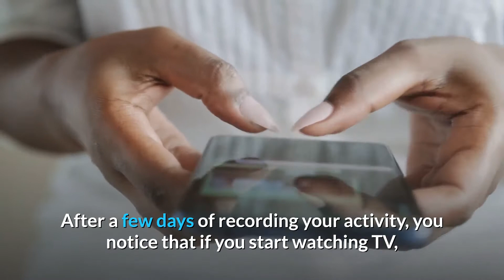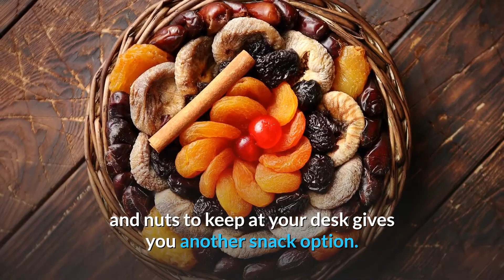Top 10 Ways to Break Bad Habits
Here are 10 ways to break bad habits. Breaking bad habits is hard. We all know that. Habits are tough to change and they can be annoying to give up. But what if it were easy? What if you could break any habit in just a few minutes? Yes, it's possible! I'll show you 10 quick ways you can start breaking bad habits right now and get more time to enjoy life.

Chapters:
00:00 An intro to the video
01:03 #10 Recognize your triggers
01:48 #9 Concentrate on why you want to make a change
02:12 #8 Enlist the help of a buddy
02:35 #7 Mindfulness is a good thing to do
03:12 #6 Replace the bad habit with a good one
03:40 #5 Leave yourself reminders
04:03 #4 Prepare for slipups
04:23 #4 Let go of the all-or-nothing mindset
04:45 #3 Start small
05:13 #2 Change your surroundings
05:35 #1 Visualize yourself breaking the habit

You'll learn how to stop checking your phone too often, how to stop eating junk food, and how to stop being lazy.